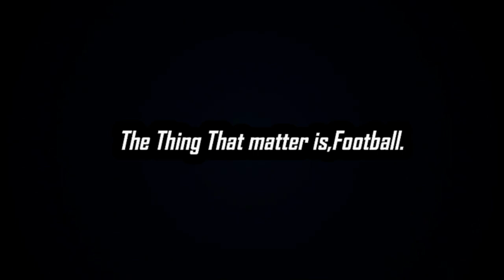Manchester United Duo - Rio Ferdinand & Nemanja Vidic ● The Art of Defending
So I Will Keep Uploading Content Like This.